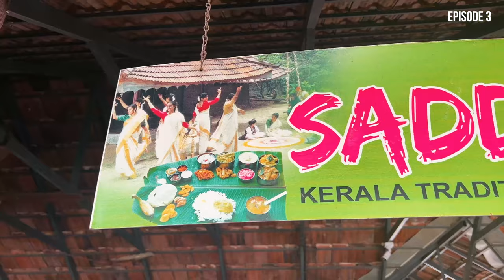Is Alleppey Houseboat Worth it ? || Alleppey houseboat trip || Kerala Episode 3 || Venice of India